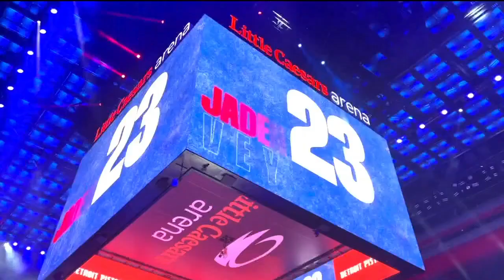Jaden Ivey and mom Niele Ivey living out a dream, together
The WNBA is where Niele Ivey raised her son Jaden Ivey and the Detroit Shock is the team she played for. She said she barely remembers her Detroit debut, but she'll never forget her son's.

She's the current coach for Notre Dame women's basketball, but she said while she watches her son she definitely takes on the role of mother instead of coach.

She said opening night for the Detroit Pistons was about trying to soak it all in. As she watched from her seat in the stands, Jaden Ivey scored the first basket of the game and the first of his NBA career. He finished his professional debut with 19 pts in nearly 32 minutes of playing time.

Niele Ivey said the experience was surreal, but a dream come true and a blessing from God.